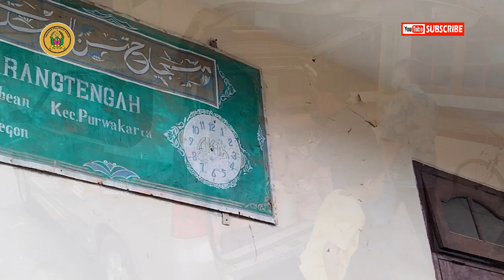BAKTI SOSIAL RAMADHAN 1443 H_Gabungan Organisasi Wanita_Kota Cilegon